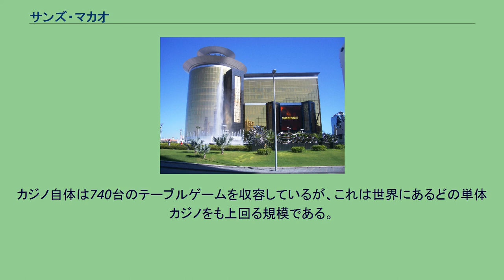サンズ・マカオ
サンズ・マカオ（繁体字: 金沙娛樂場）は、マカオにあるカジノ・リゾート。
サンズはラスベガス・サンズ社により所有され、ポール・スティールマン・デザイン・グループにデザインが行われた。
敷地は22万9千平方フィートのカジノ部分と、51室のVIP専用ホテルで構成されている。
これは、主に中国本土から日帰りで訪れる観光客の多くが、目的地としてサンズに訪れることを反映したものである。
建物の高さは79m。
ラスベガス・サンズの社長で世界14人の富豪の一人であるシェルドン・アデルソンは、ラスベガスに本社を置く彼の会社が「すぐに中国の企業になるだろう」と述べ、ラスベガスがいずれ「アメリカのマカオ」と呼ばれることになると冗談を飛ばしていたという。
2007年2月12日、ラスベガス・サンズ社の社長と経営陣は、2010年までにマカオがラスベガスにある「ラスベガス・ストリップ」をも上回るカジノ・リゾート地になり、カジノ産業は2倍になるだろうと予測している。
カジノは2004年5月18日にオープンし、2億4千万アメリカドルの総工費を要した。
建設に投資するために発行された全ての抵当権は、2005年5月に清算が終了している。
2006年、サンズ・カジノは拡張工事を終え、敷地面積はそれまでの16万5千平方フィートから22万9千フィートへと増強された。
カジノ自体は740台のテーブルゲームを収容しているが、これは世界にあるどの単体カジノをも上回る規模である。
ラスベガス・サンズ社はこの数字をもとに、サンズ・マカオが世界で最も大きいカジノであると主張している。